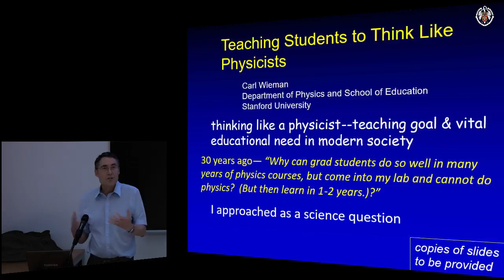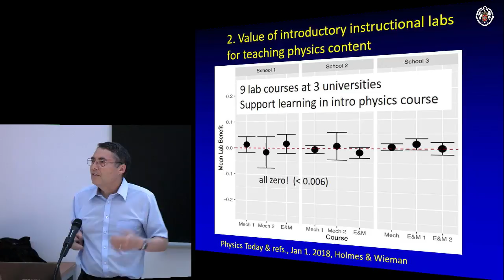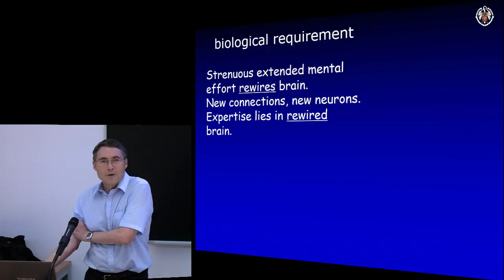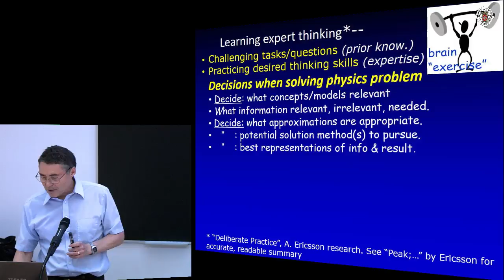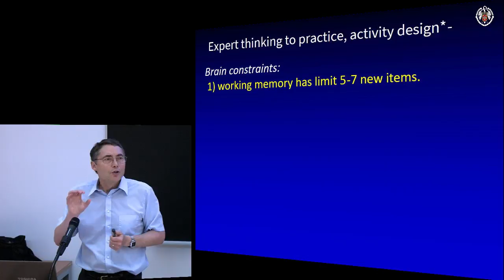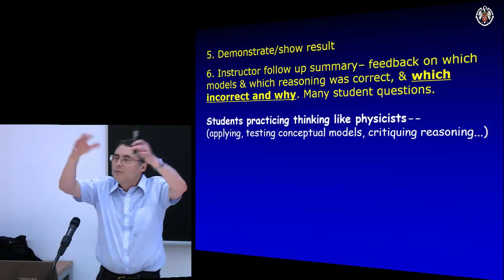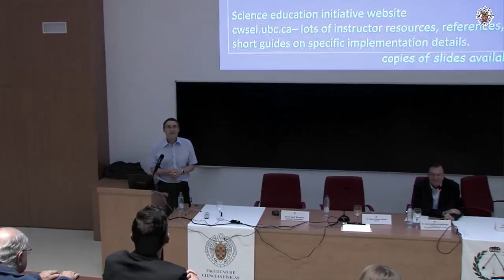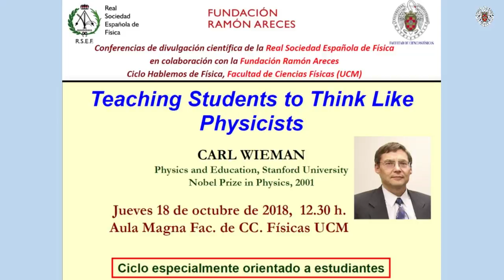Teaching Students to Think Like Physicists. Carl Wieman. Nobel Prize in Physics 2001 UCM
Conferencias de divulgación científica de la
Real Sociedad Española de Física
en colaboración con la  Fundación Ramón Areces
Ciclo Hablemos de Física, Facultad de Ciencias Físicas(UCM

Teaching Students to Think Like Physicists
CARL WIEMAN
Physics and Education, Stanford University